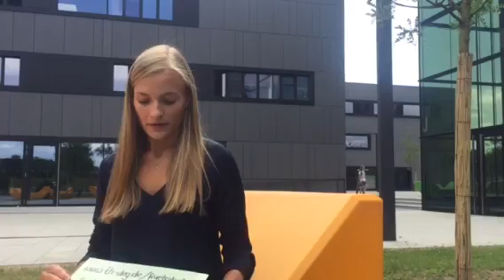Frühstudium | Testimonial von Anna | THD